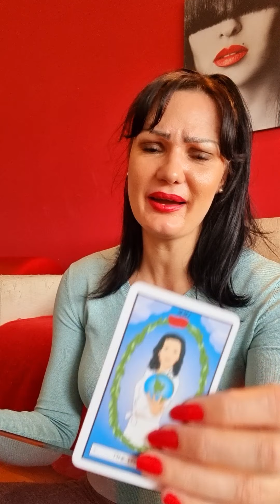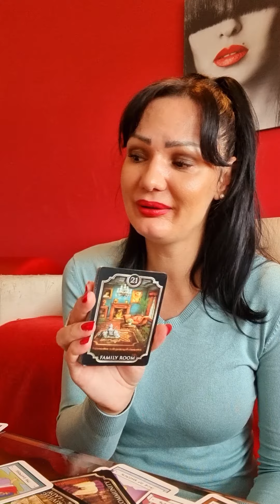VIRGO They see your worth now!👌🥂💃 18.10.-24.10. weekly tarot reading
Hello my Virgo! This is a tarot reading for you for October 2021. Please take what resonates with you and leave what doesn't. Have a  beautiful week!!! ❤💋

Stasha